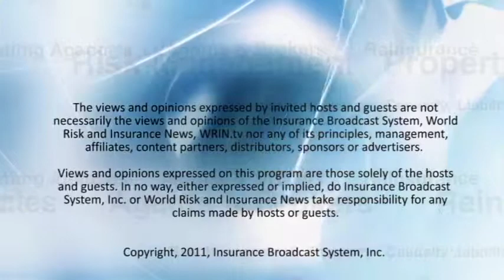BestDay on WRIN.tv with Anthony Diodato, A.M. Best Company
Diana Rosenberg from BestWeek welcomes Anthony Diodato, VP of Property/Casualty at A.M. Best Company, who discusses insurer reliance on risk models.